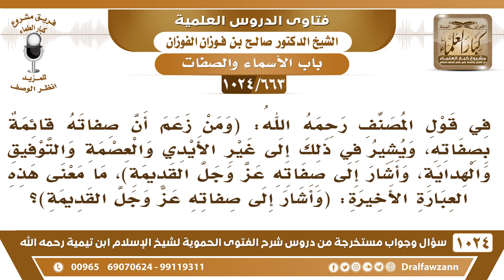[663 -1024] ما معنى قولهم: (وأشار إلى صفاته عز وجل القديمة)؟ - الشيخ صالح الفوزان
-[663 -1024] السؤال: في قول المصنف رحمه الله: ومن زعم أن صفاته قائمة بصفاته، ويشير في ذلك إلى غير الأيدي والعصمة والتوفيق والهداية، وأشار إلى صفاته عز وجل القديمة، ما معنى هذه العبارة الأخيرة، وأشار إلى صفاته عز وجل القديمة؟
الجواب: يعني الذاتية صفات الله الذاتية؛ لأنها قديمة أزلية بقدم الله وأزليته جل وعلا، بخلاف الفعلية، الفعلية قديمة النوع حادثة الآحاد أما الذاتية فإنها قديمة وأزلية بأزلية الله جل وعلا.
للاشتراك في قناة الشيخ صالح الفوزان
سؤال وجواب من شرح الفتوى الحموية ( 1024 ) مقطع

للاستفسار والإقتراحات والدعم
رئيس الفريق
لمشروع كبار العلماء